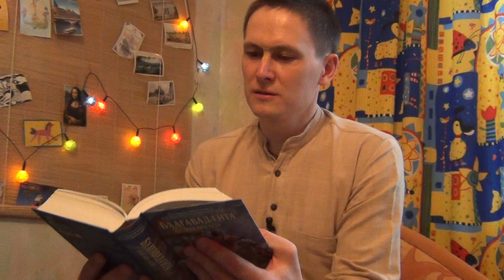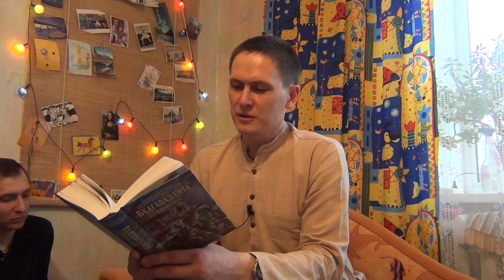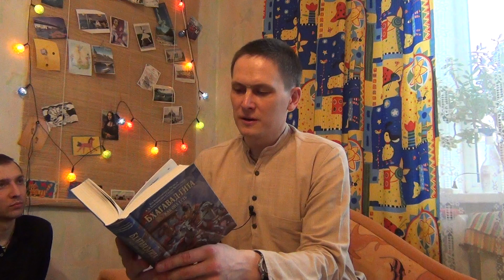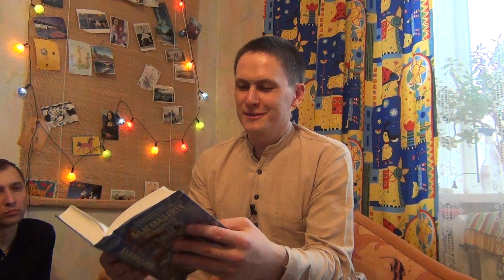Ачьюта пр. Лекция на Бхакти Врикше 21.03.2013, Пермь